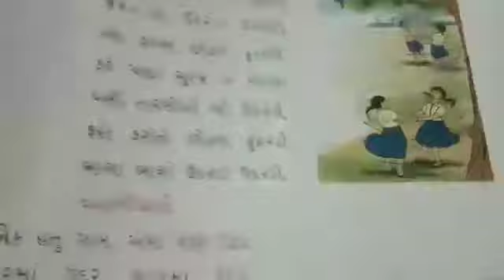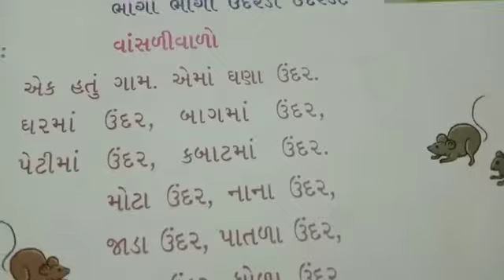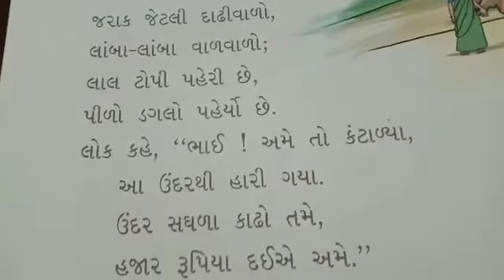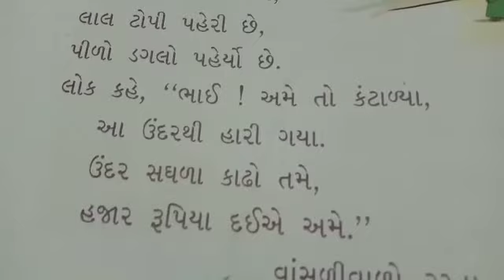कक्षा 4th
गुजराती